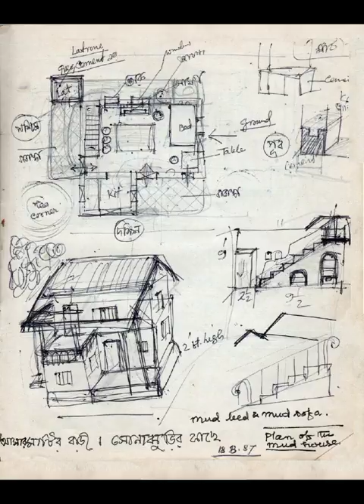Jogen Chowdhury's Sketch Book (1986-87)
Artist JOGEN CHOWDHURY

Debovasha Presents.
Publication of Sketch Book series
Limited Facsimile edition.

Artist signed copy Rs 1200.